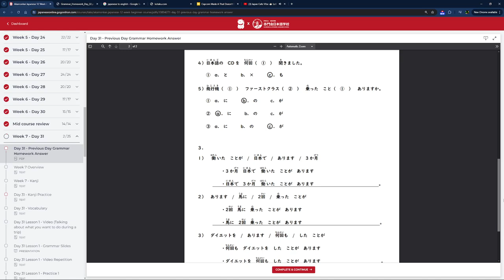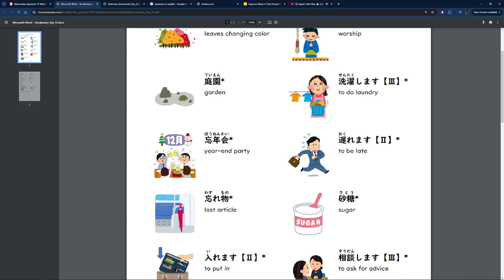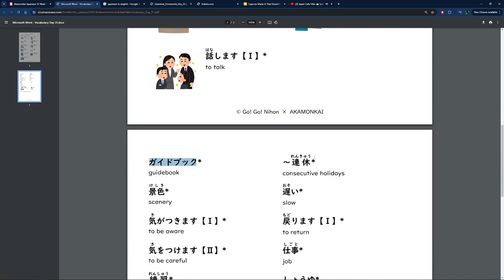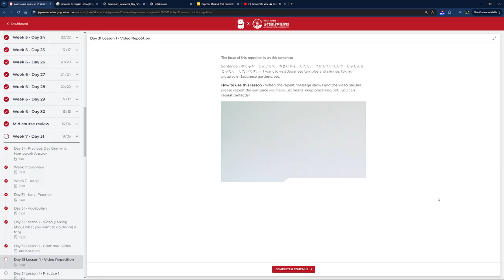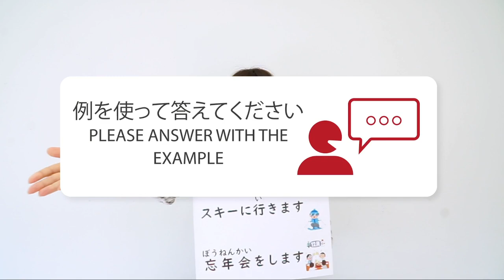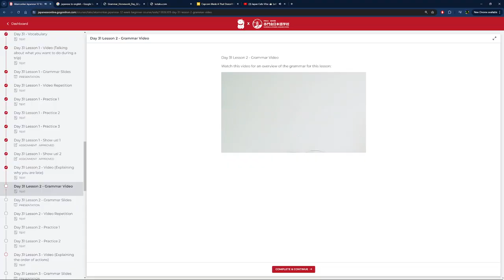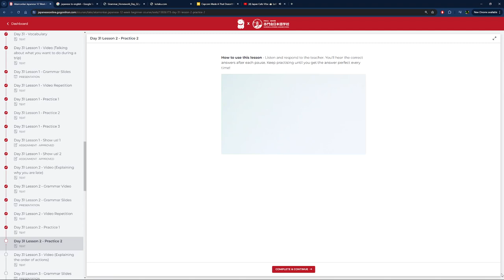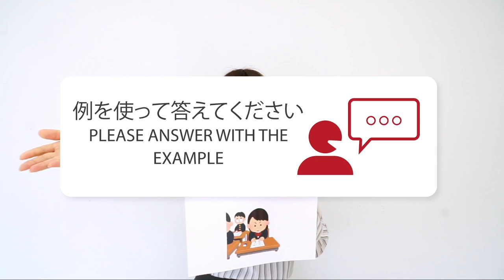Week 7 Day 31